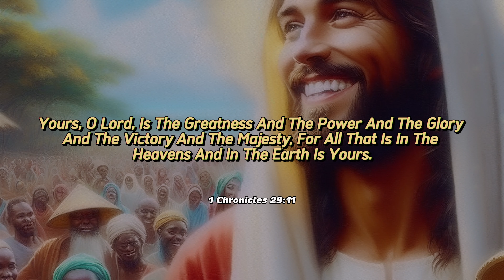WWE Superstar Shawn Michaels Publicly Embraces Jesus.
- Tim Schelbert
- Eric Swanson
- Simon Koster
- Rabano
- Durrza
- Nathan
- Jutubozo
- Daniel
- Kraig
- Cole J Kirby
- Cindy Haase

Thanks for the Coffee!

- Alex S Novorok
- Seba
- Tomas Lancinger
- A Random Christian
- Matthew 6
- Gabriel Mourlevat
- Andrew
- Dorian
- Jordan

Music Credits - Zyzz: Sad Hardstyle
Video Credits - Vertical Church Films